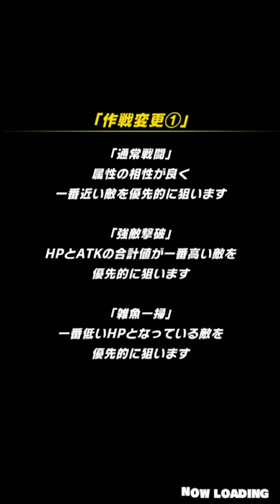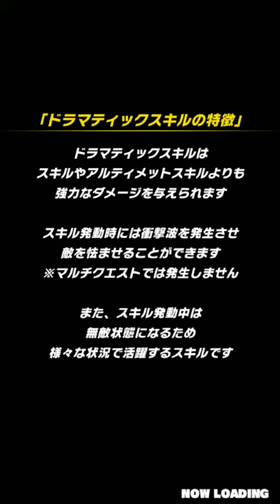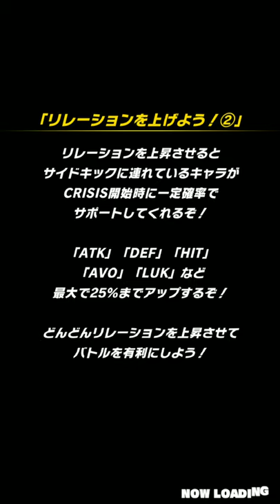My Hero Academia Smash Rising Gameplay